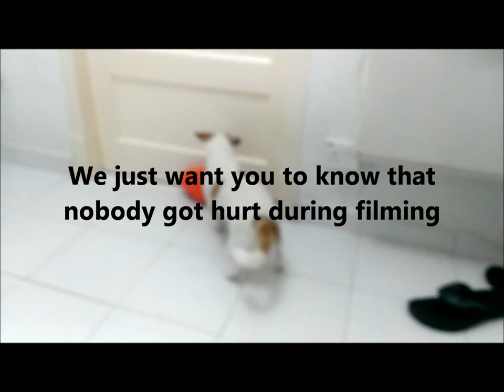Jack Russell Preston and his Kong Wobbler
We bought Preston a Kong Wobbler (Large) and trained him to play with it. He likes to hunt for his food so we gave him the opportunity to do it. Every kibble that came out suddenly became 'special' to him and he begin to enjoy his food more than the food we put in his bowl.

It is recommended to have the Wobbler outdoor because the kibbles might make a mess on the house floor. However, nothing beats the satisfaction of watching Preston having fun and appreciating his food. Worth cleaning the floor :D